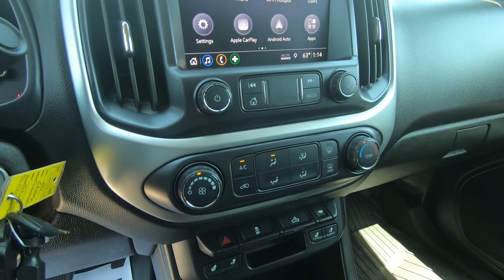Used 2020 Chevrolet Colorado LT 4WD Truck For Sale In Brook Park, OH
to view this Used Shadow Gray Metallic 2020 Chevrolet Colorado LT 4WD for sale in Brook Park, Ohio.

Stock# 11059CT

DESCRIPTION:
Certified. Shadow Gray Metallic 2020 Chevrolet Colorado LT 4WD 8-Speed Automatic V6 **Accident Free CarFax History**, 6-Speaker Audio System Feature, Front Fog Lamps, HD Radio, Heavy-Duty Trailering Package, LT Convenience Package, Manual Rear-Sliding Window, Outside Heated Power-Adjustable Body-Color Mirrors, Radio: Chevrolet Infotainment 3 Plus System, Rear-Window Electric Defogger, Remote Vehicle Starter System, SiriusXM Radio.

Chevrolet Certified Pre-Owned Details:

* 172 Point Inspection
* Transferable Warranty
* 24 months/24,000 miles (whichever comes first) Certified Pre-Owned Scheduled Maintenance Plan and 3 days/150 miles (whichever comes first) Vehicle Exchange Program. SiriusXM 3-month trial subscription.
* Vehicle History
* Roadside Assistance

Awards:
* 2020 KBB.com Best Buy Awards